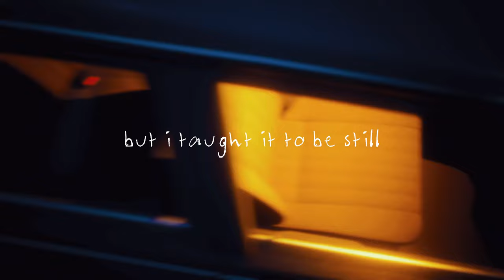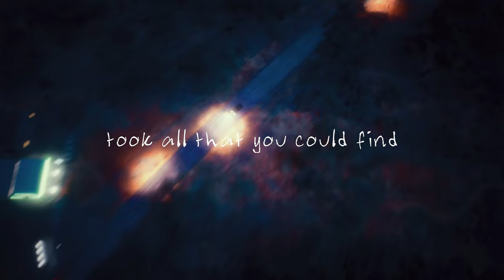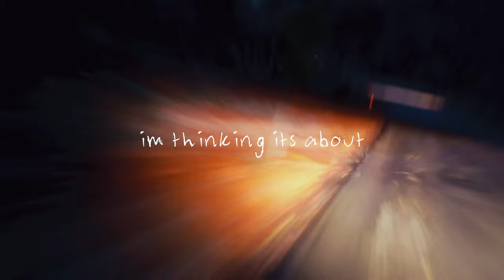Miiesha - Made For Silence (Lyric Video)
Official Lyric Video for Miiesha's 'Made For Silence'.

You claiming you
The king of the castle
When I cannot prove you wrong
Then you lose
What you held tryina handle
That I haven’t moved beyond

My anger is not quiet
But I taught it to be still
My hunger is not mild
But I trained it not to kill
This mouth it could run wild
But I’ve shown it greater skill
My love beats louder still you

Talk like you got a mouth
Made for silence
I’m thinking it’s about
Time you tried it
Talk like you got a

If I heard it once
It’s good a thousand times
Stop dragging this on
You done breaking up my mind
What more you want?
Took all that you could find
You tore this to pieces
Now peace is harder to find